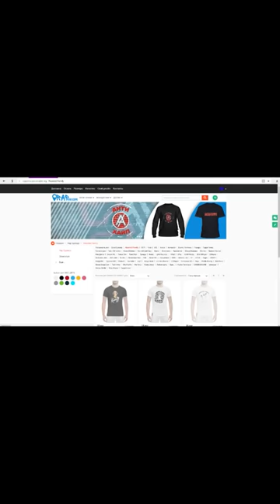Oxxxymiron о VERSUS Fresh Blood 4, Слава Кпсс, Johnyboy, Face, Thrill Pill, Guf, Рамирес (8.3.2018)